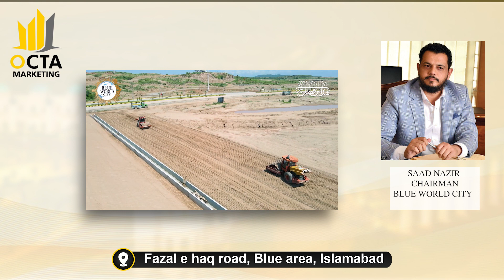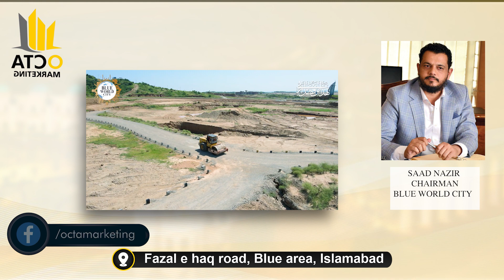Blue World City Notification | Chance for Closed Files | Cheapest Plots on Installment in Islamabad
In This video we will share Information About Blue World City Notification | Chance for Closed Files | Cheapest Plots on Installment in Islamabad

Islamabad Property
Development Progress
Islamabad
Rawalpindi